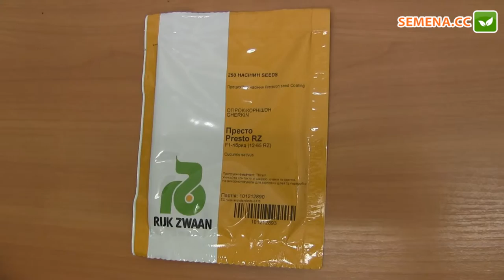Престо F1 огурец (Rijk Zwaan) Антифейк